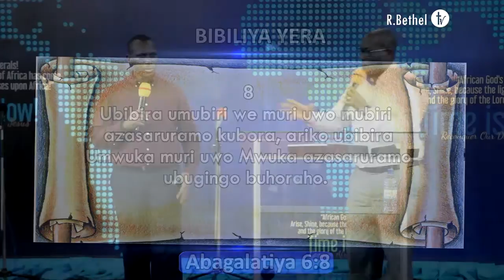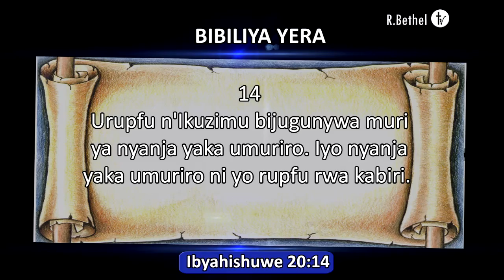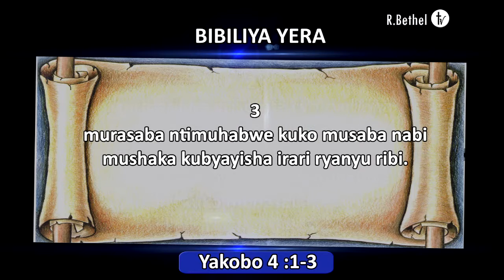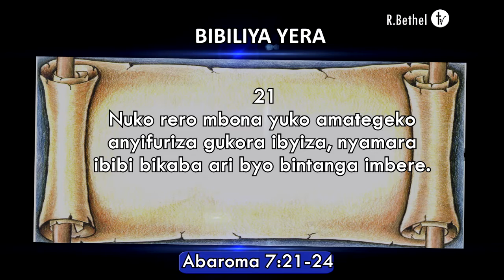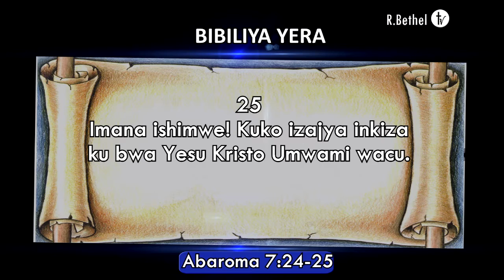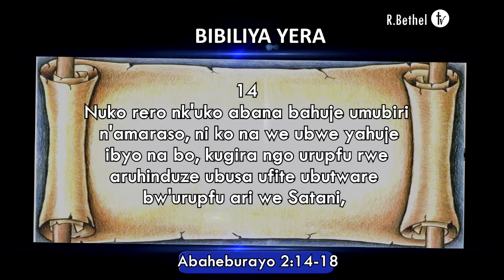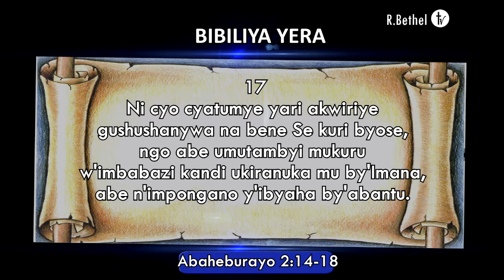Kubibira mu mubiri no kubibira mu Mwuka(Umunsi wa 6) Apostle NKURUNZIZA François